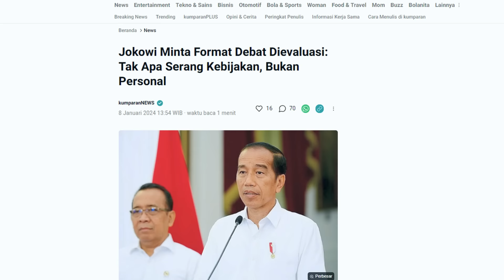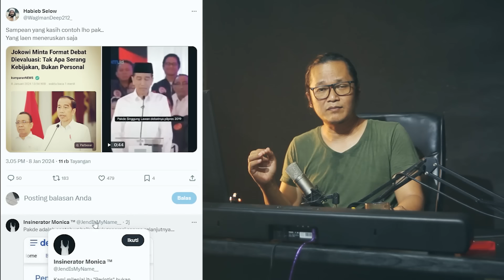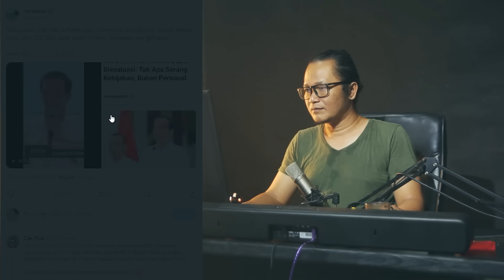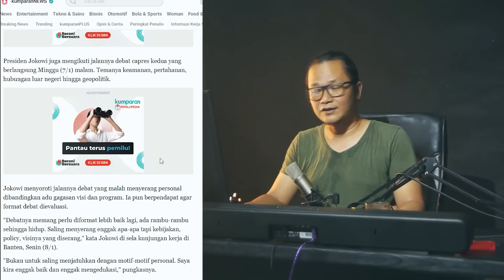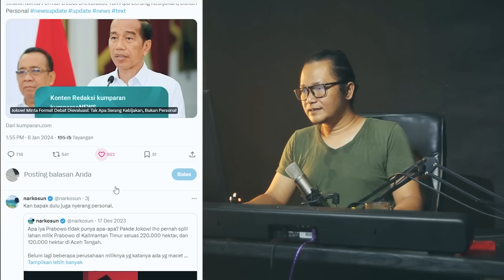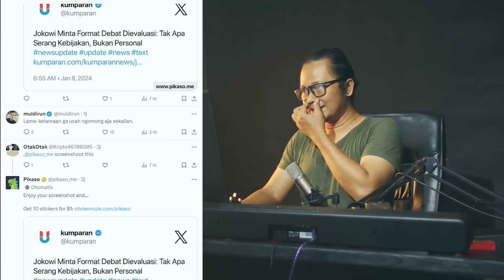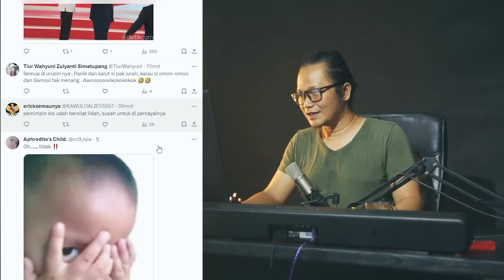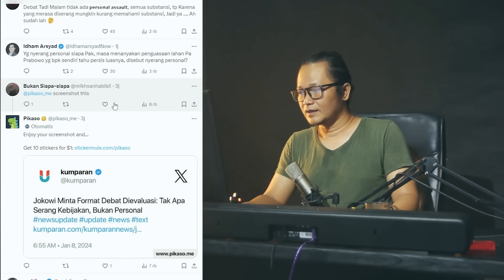DRAMA SATU PUTARAN GAGAL,PAK LURAH TURUN GUNUNG,MINTA FORMAT DEBAT DIEVALUASI!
nah memang sangat mengejutkan seorang Presiden tetiba mengomentari tentang debat capres pada waktu lalu,menurutnya KPU harus mengevaluasi format debat capres.